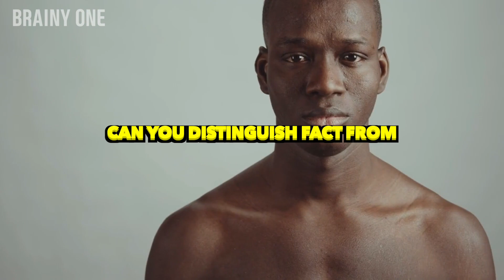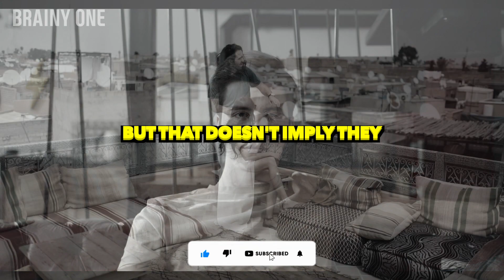Discover the 6 Myths About the INFJ Personality Type - and How to Debunk Them?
Welcome!
❤️ Liking my content? Show a little love and see your shoutout in my video description ❤️

 INFJs are usually quite introspective and observational, which can make them a little strange at times. In this video, we'll discuss some of the more peculiar and strange things about the INFJ personality, from the way we process emotions to our natural intuition. If you're an INFJ, this video is sure to be of interest to you!
Are you an INFJ? If so, then you may be wondering why these traits are so peculiar. Learn about the eight strangest and most peculiar INFJ personality traits in this video.If you're an INFJ, then you probably have some pretty strange personality quirks. In this video, we'll explore eight of the most peculiar and strange INFJ personality traits. From being very introverted to being very analytical, these traits are sure to make you stand out from the crowd. So what are you waiting for? Watch this video to learn about the strange and peculiar personality traits of the INFJ personality!If you're curious about the INFJ personality type, then you'll want to check out this video! In this video, we'll explore 8 strange and peculiar traits of the INFJ personality type.As an INFJ, you're probably well-aware of these traits yourself, so it's interesting to see them listed and explained in detail. If you're curious about the INFJ personality type, this video is a great place to start!Welcome!High-quality instructional and informational videos are provided by Brainy One.This channel covers a wide range of subjects, including psychology, self-improvement, motivation, love and relationships, health and wellness, intriguing facts, and much more.We put a lot of time and attention into creating these videos because we are passionate about sharing (and demonstrating) the knowledge we amass through our love of research and encouraging people to be their best selves.We sincerely hope you take something away from each of our movies and that you love viewing them as much as we do.If you have any questions about copyright, you may reach us directly at